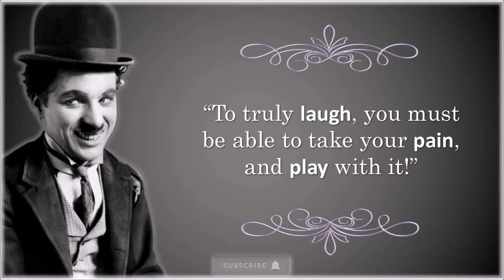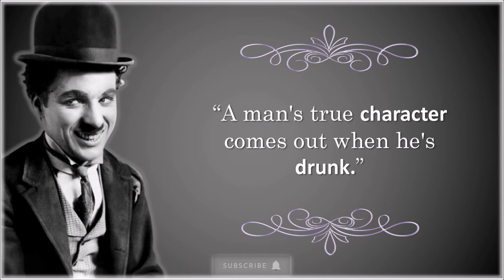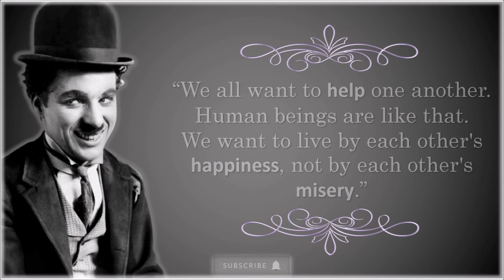Top Quotes from Charlie Chaplin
Charlie Chaplin (16 April 1889 – 25 December 1977) was an English comic actor, filmmaker, and composer who rose to fame in the era of silent film.

He became a worldwide icon through his screen persona, The Tramp, and is considered one of the most important figures in the history of the film industry.

His career spanned more than 75 years, from childhood in the Victorian era until a year before his death in 1977, and encompassed both adulation and controversy.

Chaplin's childhood in London was one of poverty and hardship, as his father was absent and his mother struggled financially.

He was sent to a workhouse twice before the age of nine.

When he was 14, his mother was committed to a mental asylum.

Chaplin began performing at an early age, touring music halls and later working as a stage actor and comedian.

At 19, he was signed to the prestigious Fred Karno company, which took him to America.

He was scouted for the film industry and began appearing in 1914 for Keystone Studios.

He soon developed the Tramp persona and formed a large fan base.

He directed his own films and continued to hone his craft as he moved to the Essanay, Mutual, and First National corporations.

By 1918, he was one of the best-known figures in the world.